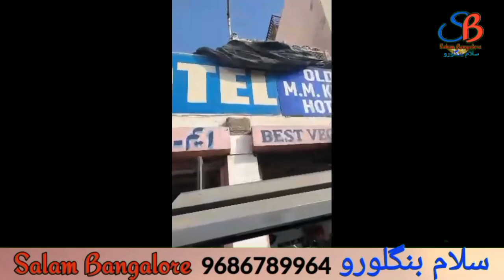Rajisthan me New BJP MLA BalmukundAcharya , Ki Shaitani Harkat || Musalmano Par Zulm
Balmukund Acharya